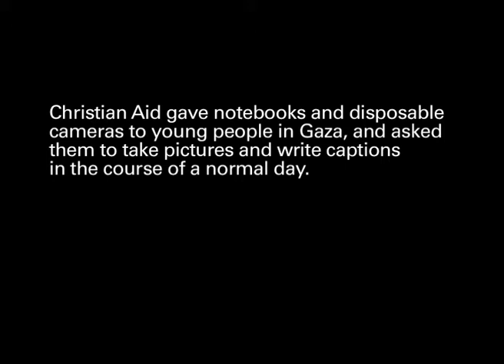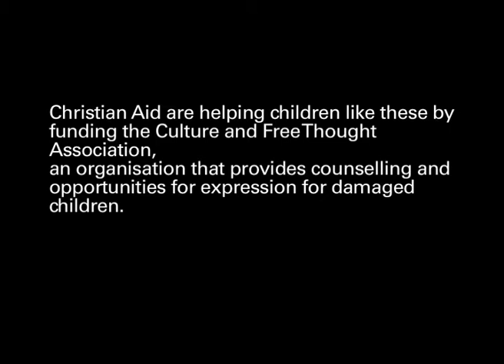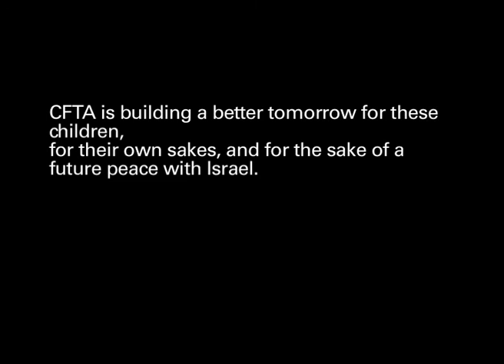Children in Gaza - Film 11: Just living? Christian Aid GCSE resource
Most children in Gaza have grown up knowing nothing but conflict, violence and poverty. The Israeli blockage has caused economic collapse, shortages and a lack of rebuilding.

Christian Aid gave notebooks and disposable cameras to young people in Gaza, and asked them to take pictures and write captions in the course of a normal day. See the results here and find out how Christian Aid partner Culture and Free Thought Association (CFTA) is helping children in Gaza.

This film is part of Christian Aid's Just living? GCSE Religious Studies resource package.